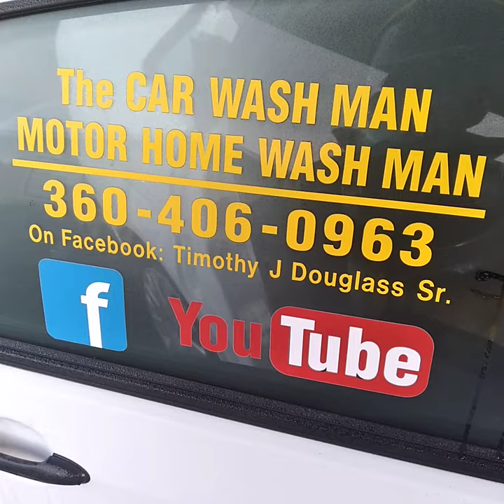Sequim-Port Angeles WA Mobile Detailing Service - The CAR / MOTOR HOME WASH MAN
This Service was Voted First Place Best on the Peninsula Clallam County  2021 by Peninsula Daily News and The, Sequim Gazette.
This Service is performed in your driveway. MOBILE DETAILER
SHARE THIS SERVICE WITH A FRIEND
A Great Gift.

Trunk Vacuumed
Carpet and Seat Shampoos 29. and up.
,,,,,,,,,,,,,,,,,,,,,,,,,,,,,,,,,,,,,,,,,,,,,,,,,Cars 150.
,,,,,,,,,,,,,,,,,,,,,,,,,,,,,,,,,,,,,,,,,,,,,,Vans Trucks SUV 175.
99. And Up